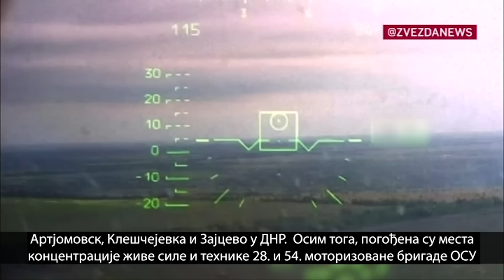AKTUELNOSTI - Da li je pad Jugoslavije oznacio pocetak buduceg haosa u Ukrajini? - (08.08.2023)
Gosti: Nebojša Perović - Advokat
Pukovnik Sreten Egerić - Oficir Vojske Srbije u penziji
Žarko Rakić - Glavni i odgovorni urednik lista "Politika"